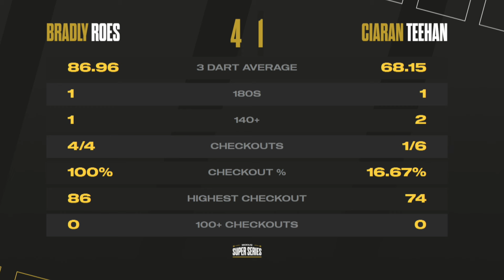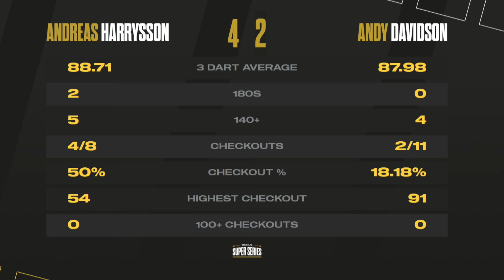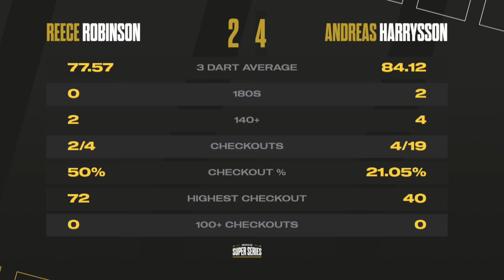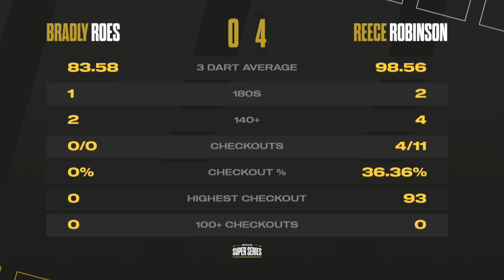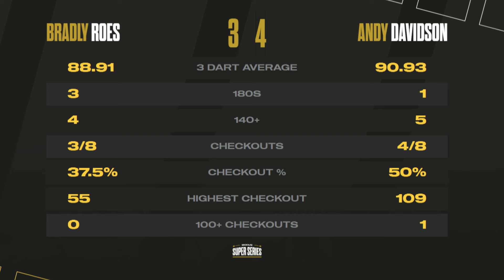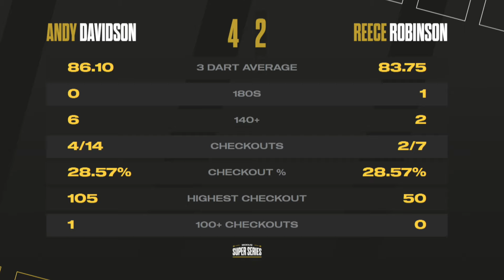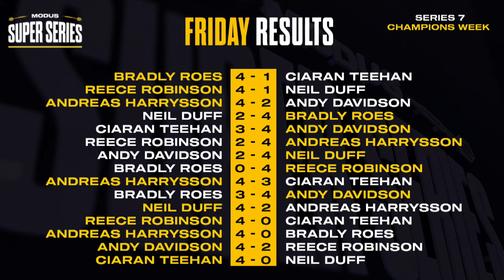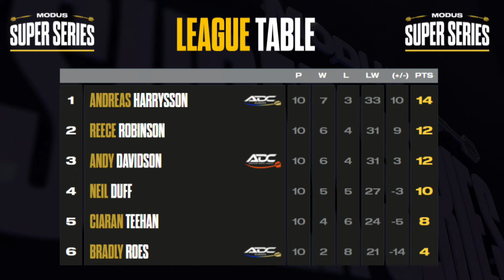HARRYSSON LIGHTS UP GROUP C!🔥 | Highlights | Champions Week Group C Session 2